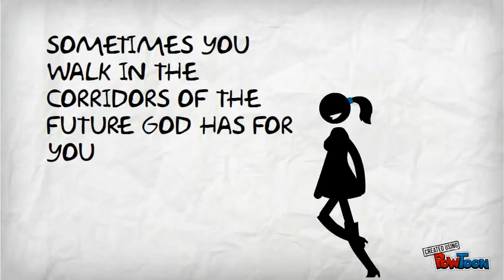DONT GIVE UP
ENCOURAGE SOMEONE-- Created using PowToon -- Free sign up . Make your own animated videos and animated presentations for free.  PowToon is a free tool that allows you to develop cool animated clips and animated presentations for your website, office meeting, sales pitch, nonprofit fundraiser, product launch, video resume, or anything else you could use an animated explainer video. PowToon's animation templates help you create animated presentations and animated explainer videos from scratch.  Anyone can produce awesome animations quickly with PowToon, without the cost or hassle other professional animation services require.